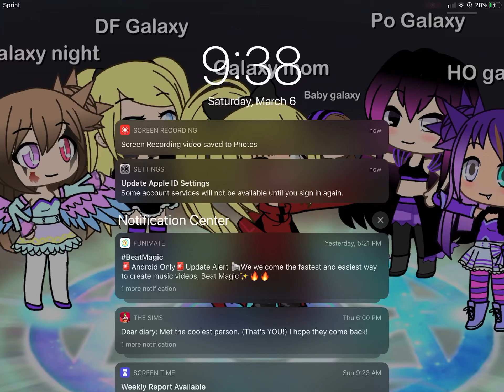March 6, 2021